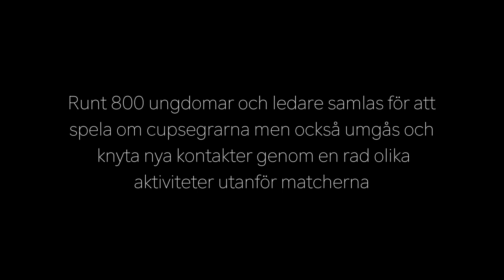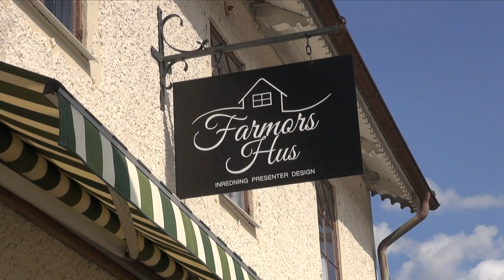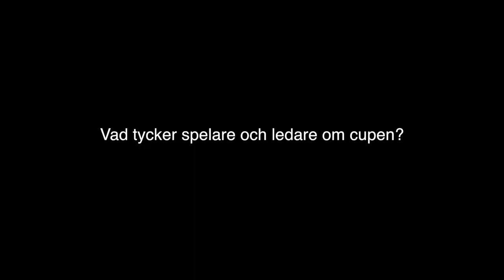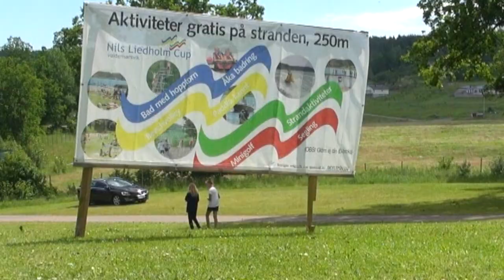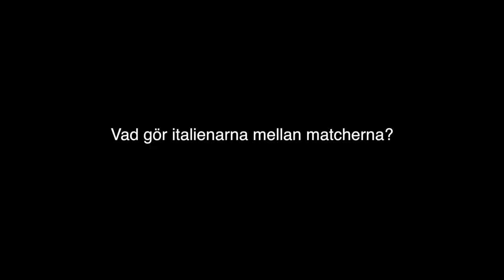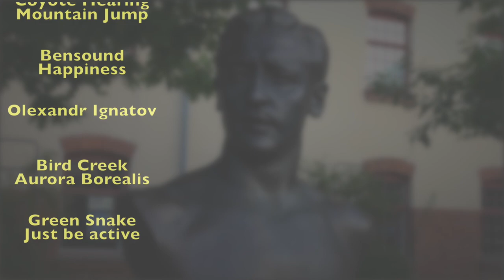Nils Liedholm Cup Valdemarsvik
Informationsfilm om Nils Liedholm Cup i Valdemarsvik.
Alltid veckan efter midsommar. Cupen där allt ingår i priset.